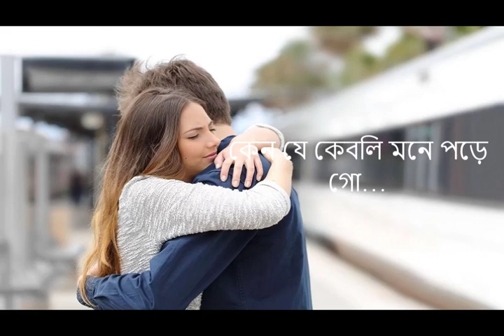Abar Hobe To Dekha || আবার হবে তো দেখা || Bengali Song || Manna Dey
Abar hobe to dekha bengali song by manna dey. আবার হবে তো দেখা,
এ দেখাই শেষ দেখা নয়তো...